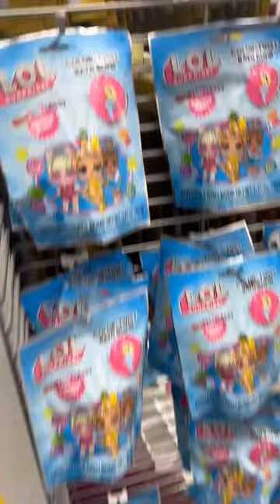LOL Blind Bags